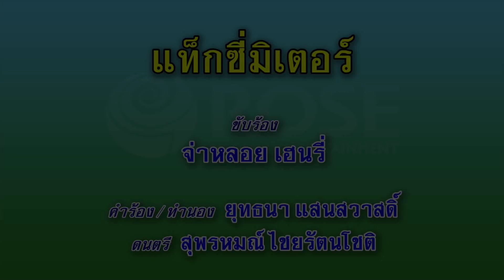แท็กซี่มิเตอร์ - จ่าหลอย เฮนรี่ (KARAOKE)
เพลง แท็กซี่มิเตอร์
ขับร้องโดย : จ่าหลอย เฮนรี่
คำร้อง/ทำนอง : ยุทธนา แสนสวัสดิ์

ย่อนว่าจนทุกข์ยากปากหมอง  หนี้ ธกส. แล่นต้องนำไล่นากะแล้ง
ฝนแฮงน้ำกะท่วมเป็นตาหน่าย  เลยเข้ามากรุงไทยกับ ใจหนักหมื่น
คือจั่งนกเซิ่นบินไกลหม่อง   หมอกพาลบังลมต้องวี๊หวื่นเซิ่นมา
เป็นโซเฟอร์แท็กซี่ตี๊ลื่นตื๊น  พอได้ลืมตาคืนเมืออีสาน ดอกหนาท่าน
(สร้อย) เชิญครับเชิญนั่งเลยครับ แท็กซี่มิเตอร์มาแล่ว
แลนเป็นแถวมีแต่ซุมเดียวกัน  เชิญครับเชิญนั่งเลยครับ
แท็กซี่คนจนจริงใจ สิไปหม่องได๋กะเอิ๊นใส่เลยท่าน บ่เคยลวง
ล้อรถหมุนหาทุนทนดั้น  ห้องกะเช่าเจ้านายท่านแฮงมักทวง
รถกะเช่าค่าข้าวค่าน้ำมันค่าง่วง   อีกหลายบ่วงสุ๊บคอพอหายใจ
ขอบคุณครับขอบคุณเด้อท่าน   ที่มาใช้บริการขอบคุณหลาย
ฮอดมื้อหน้าสิแลนวนมารับใช้ใหม่  ต่อยแลนไต๊  ขอไปสู้ต่อ ท่อนั้นแล่ว